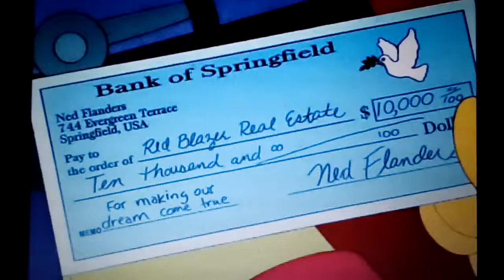La Falsa Muerte De Los Flanders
Tienes que decirles la verdad marge, la verdad